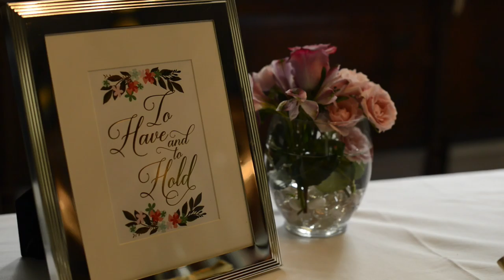Chris and Marilynn Highlight Film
Gervasi Vineyard wedding in Canton, Ohio, filmed by Northeast Ohio videographer Black Box Photography.